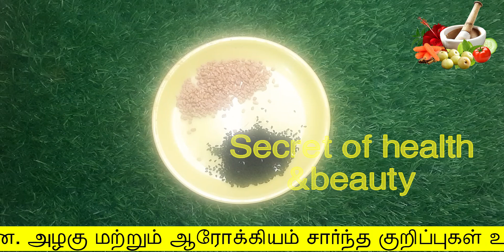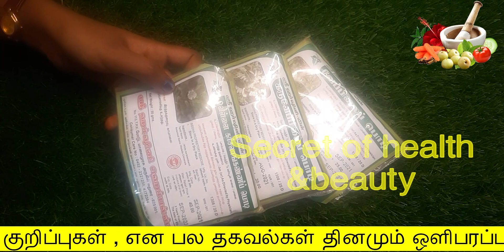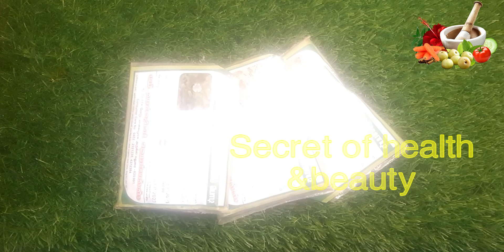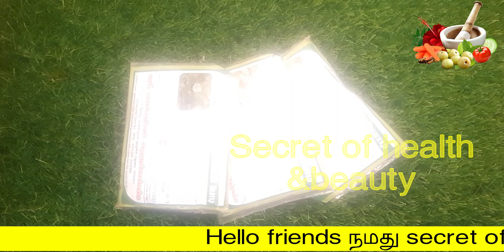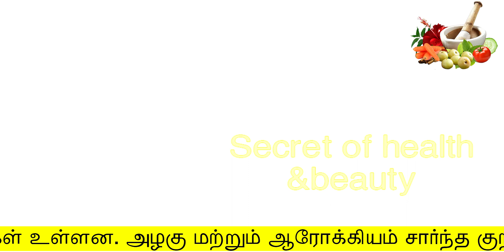2 மணி நேரத்தில் நரைமுடிகள் அனைத்தும் கருமையாக மாறும் | white hair to black hair in tamil |naraimudi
2 மணி நேரத்தில் நரைமுடிகள் அனைத்தையும்  கருமையாக மாறும்
white hair to black hair in tamil
narai mudi
secret of health and beauty
Hello Friends,